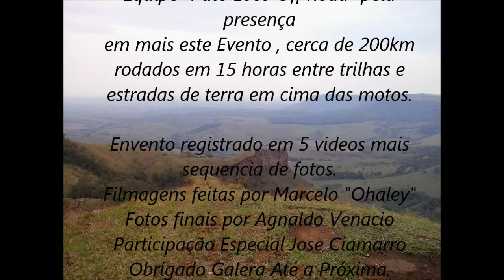Trilha de Moto - 28/09/2014 - Rio Claro - Limeira - 5° Parte Final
Final da trilha chegada em Rio Claro  a noite. Galera de Limeira prosseguiu para sua cidade.
Valeu Galera de Limeira "Pato Loco Off Road" até a próxima.
9:51 Incio Sequencias de Fotos.